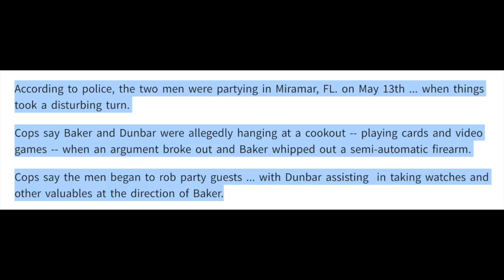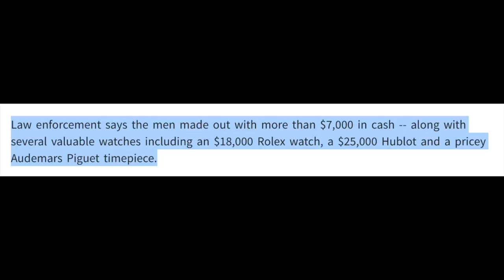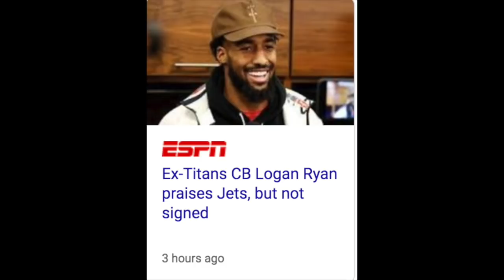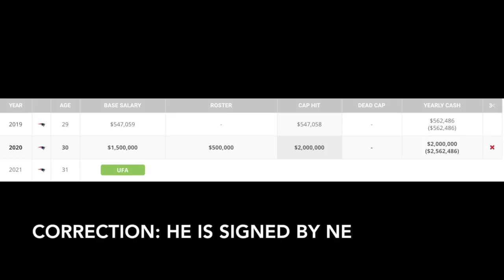DeAndre Baker Accused of Armed Robbery (Reaction)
Giants former 1st round CB DeAndre Baker has been accused of armed robbery for an incident in Florida